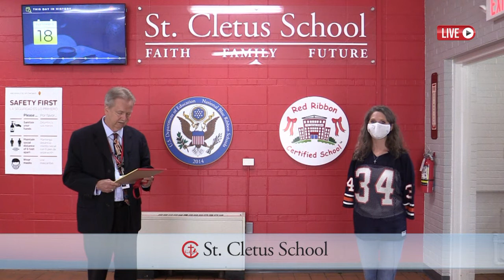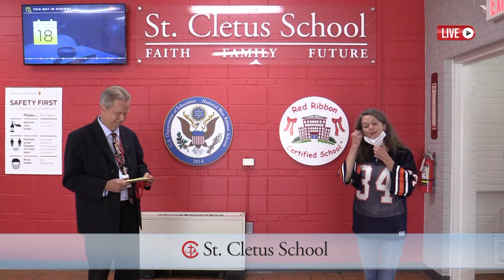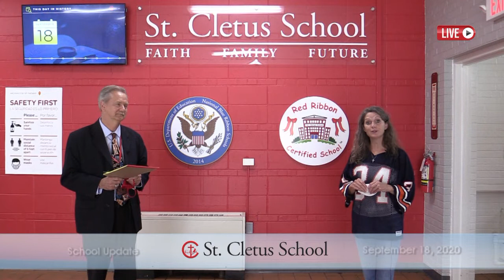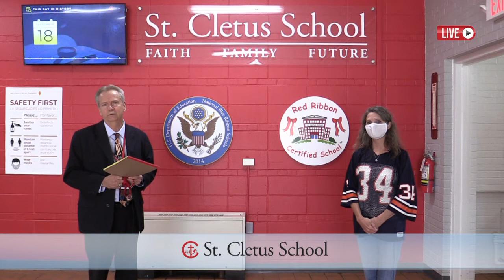Live from St. Cletus - School Update 9/18/20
Mr. Porod and Mrs. Schaefer bring you the latest school news.

by F. Ochoa